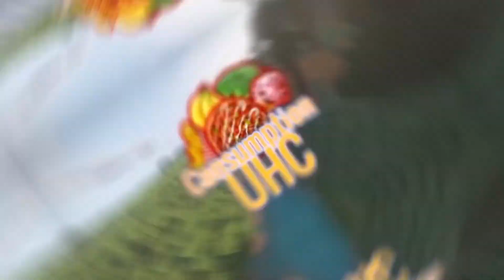Consumption UHC S10 Ep 1